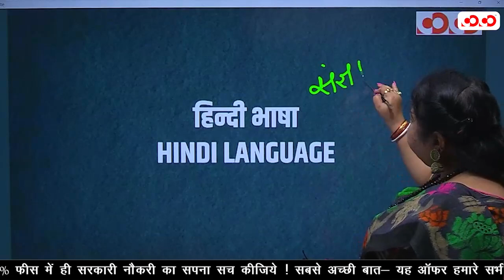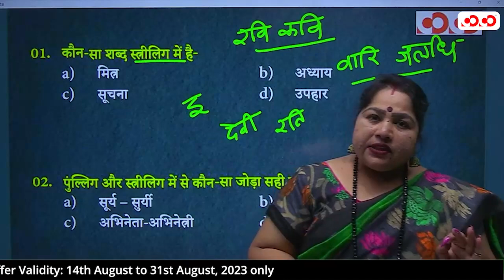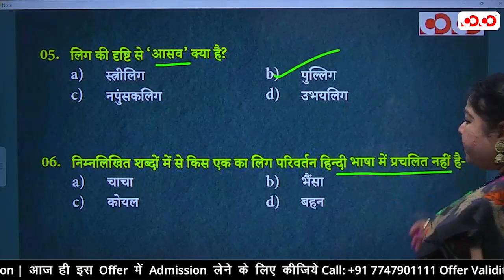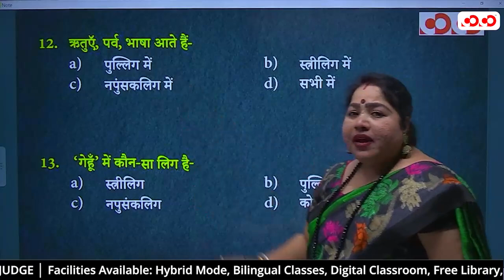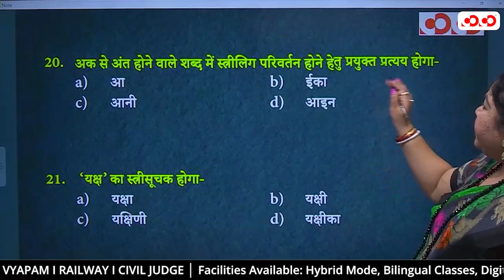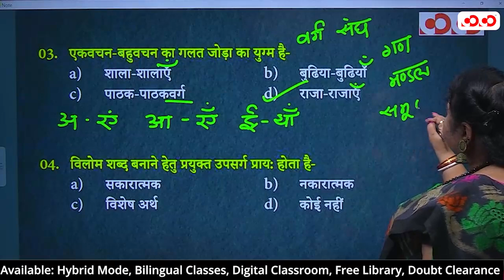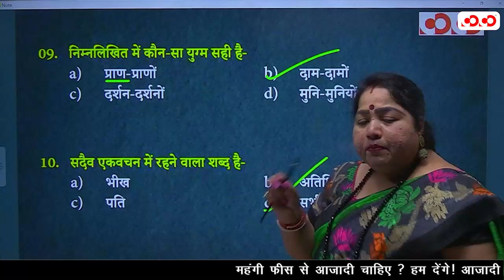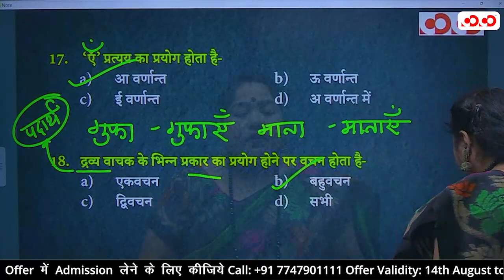लिंग तथा वचन | Lecture - 7 | Language मंत्रा | By Annu Ma'am | Competition Community